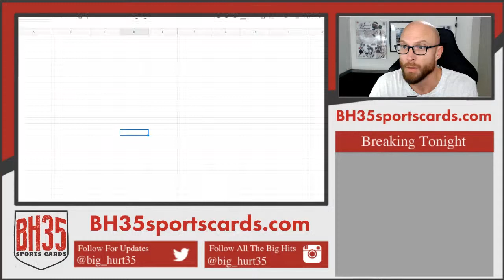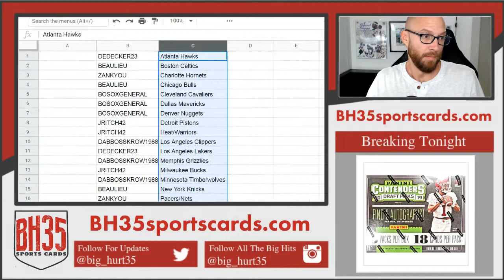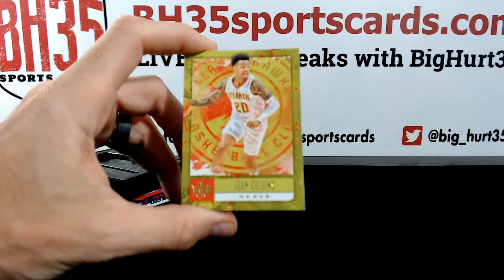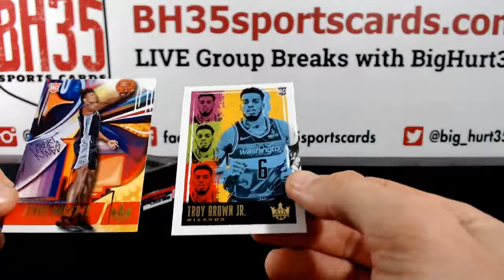2018/19 Court Kings 1 Box Break